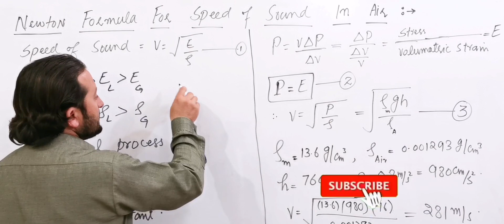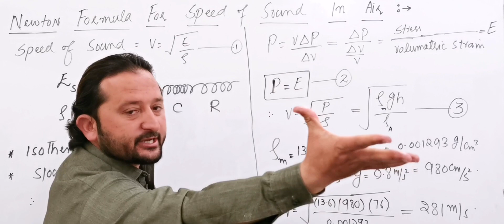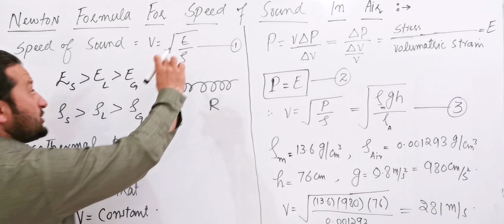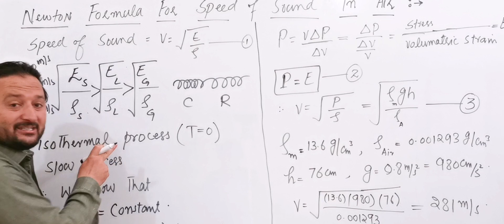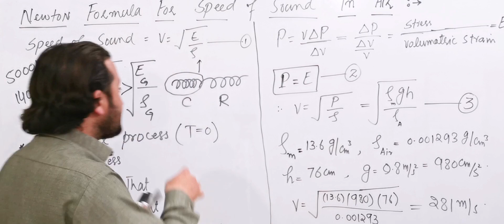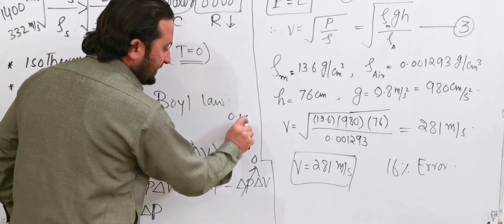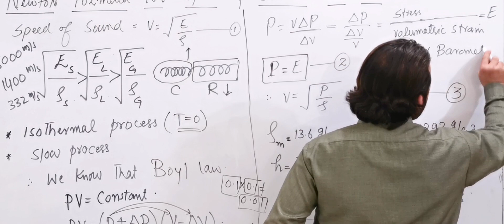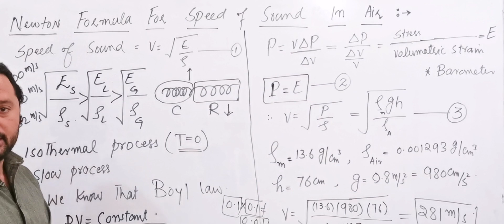Newton Formula For Speed Of Sound In Air || Class 11th || CH 08 || kpk and fedral board based ll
this video is for the kpk, federal board and punjab text book board as well. In this video You will learn about the "Newton Formula For speed of sound  Chapter Waves" in pushto from ist year Physics chapter number 08. Thanks. This is free lectures for the students of matric and intermediate to enhance their learning experience here we will provide you with the best and most effective learning experience.
I have also a face book page. If some one want to visit our Facebook page please follow the link below Amir ullah physicist
I recorded this video specially for class 11th students. All the physics students as well as teacher can also take help from this video.
Newton Formula for speed of sound
Newton formula for speed of sound in air
Newton formula for speed of sound for class 11th
Newton formula for speed of sound in air for class first year
Newton formula
Newton formula for speed of sound in detail
what is newton formula for speed of sound in air
class 11th topic.
chapter waves
the language spoken here is English and Pushto.